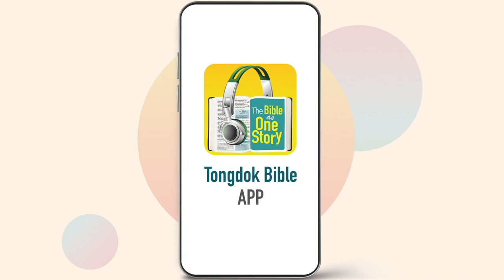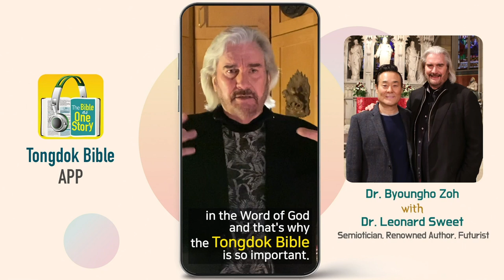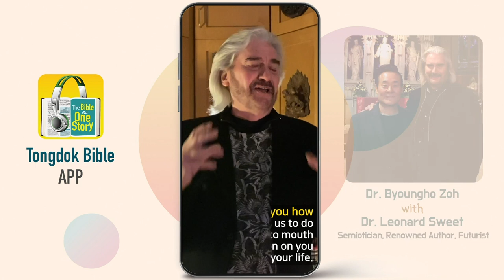Tongdok Bible | Day 264 | Daniel 10-12 | The reason the administrator Daniel was a prophet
Tongdok Bible | Day 264 (Daniel 10-12)

The reason the administrator Daniel was a prophet
Knowing and believing that God will intervene in the middle of a rapidly changing world gives us the will to overcome all hardship and suffering.